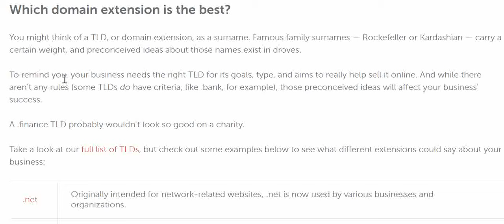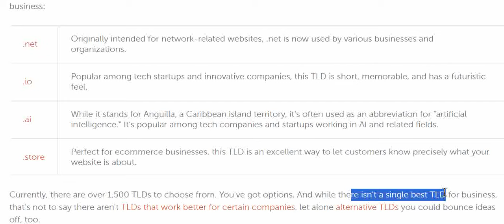Which domain extension is the best. Domain for Business. Website for Business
Which domain extension is the best?
You might think of a TLD, or domain extension, as a surname. Famous family surnames — Rockefeller or Kardashian — carry a certain weight, and preconceived ideas about those names exist in droves.

To remind you, your business needs the right TLD for its goals, type, and aims to really help sell it online. And while there aren’t any rules (some TLDs do have criteria, like .bank, for example), those preconceived ideas will affect your business’ success.

A .finance TLD probably wouldn’t look so good on a charity.

Take a look at our full list of TLDs, but check out some examples below to see what different extensions could say about your business:

.net Originally intended for network-related websites, .net is now used by various businesses and organizations.
.io Popular among tech startups and innovative companies, this TLD is short, memorable, and has a futuristic feel.
.ai While it stands for Anguilla, a Caribbean island territory, it's often used as an abbreviation for "artificial intelligence." It's popular among tech companies and startups working in AI and related fields.
.store Perfect for ecommerce businesses, this TLD is an excellent way to let customers know precisely what your website is about.
Currently, there are over 1,500 TLDs to choose from. You’ve got options. And while there isn't a single best TLD for business, that’s not to say there aren’t TLDs that work better for certain companies, let alone alternative TLDs you could bounce ideas off, too.